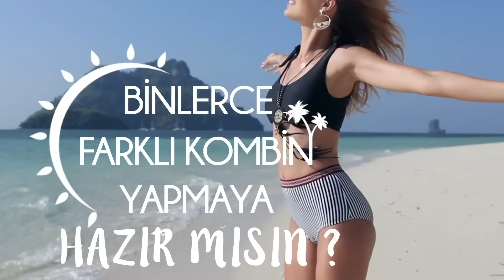Binlerce Kombin Yapmaya Hazır mısın?